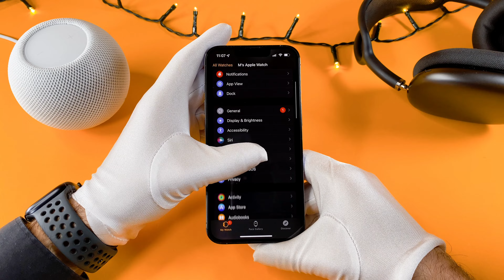Apple Watch Series 7 Brightness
The Apple Watch Series 7 Brightness video finally arrived to the channel!
In this short video I will show you how you can, adjust the brightness of your apple watch series 7

00:00 - Intro
00:12 - How to adjust the brightness
00:33 - Watch app on your phone

This is an apple watch brightness setting video, I hope you will enjoy this video, and you will learn something new.